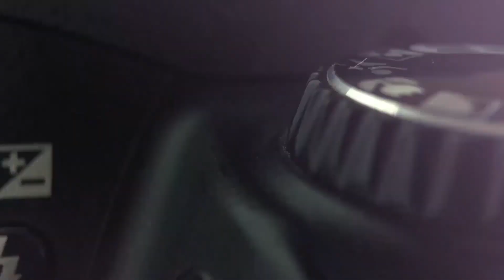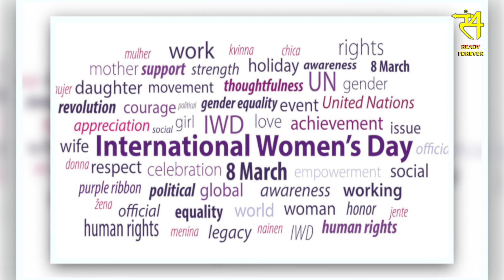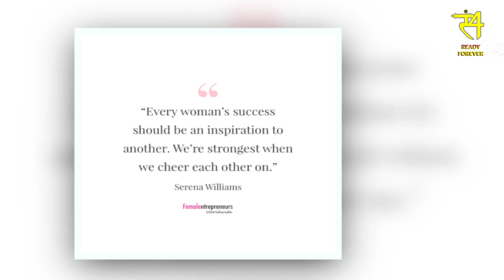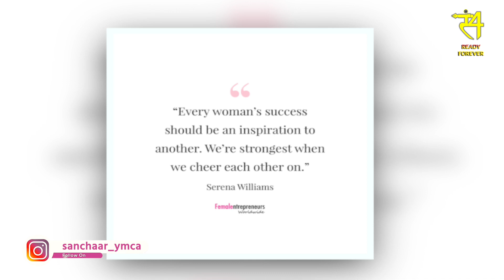International Womens Day | 8 March 2024 | YMCA Sanchaar